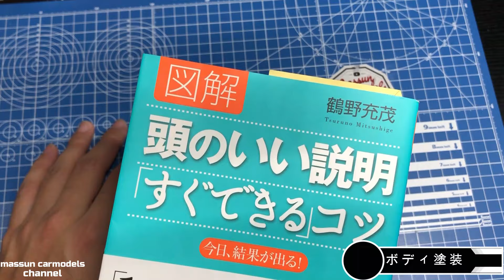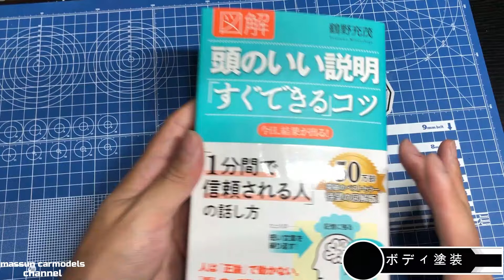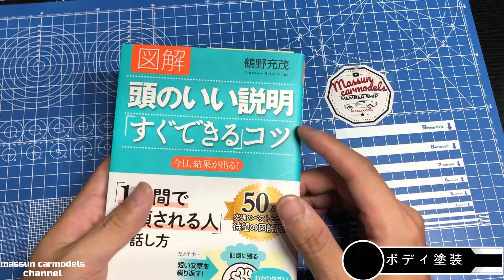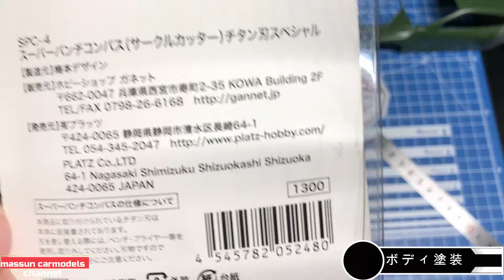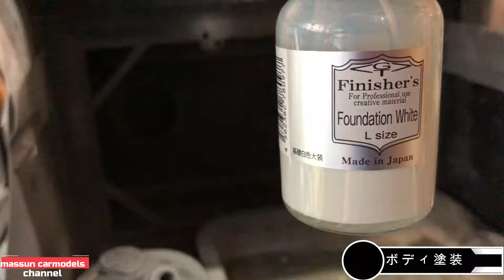【マスキングと塗装】零戦LIBERTY WALK R35 GT-R制作！まっすんのカーモデルチャンネル！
零戦っぽい塗装で仕上げますので、丸いマスキングを２重に行います！

まっすんチャンネル×ケイオフィス
オリジナルアフターパーツがついに発売！
↓ケイOfficeさん　販売ページ
①一般用　３桁３ナンバーセット

②一般用　２桁５ナンバーセット

③メンバー限定価格　３桁３ナンバーセット
※youtubeメンバーコミュニティで公開の合言葉を、購入時に入力お願いします！

④メンバー限定価格　２桁５ナンバーセット

まっすんのカーモデルチャンネルは、メンバーシップ制度を立ち上げました。
１日あたり１０円～で、応援頂けませんでしょうか。
現在、チアリング、フレンズさんの新規受付とさせていただきます。↓詳細は下記リンクからホームページに飛んで頂き、「メンバーになる」ボタンから加入をお願いします。
※アイフォンの方は、ボタンが表示されませんので、下記リンクの動画をご覧ください。

まっすんカーモデルチャンネルオリジナルグッズ販売開始！
定期的にデザイン更新、数量限定での販売ですので、お急ぎください。

使用している機材、道具、キット等、AmazonPRリンクを貼っています。